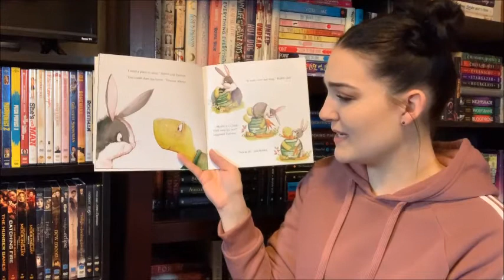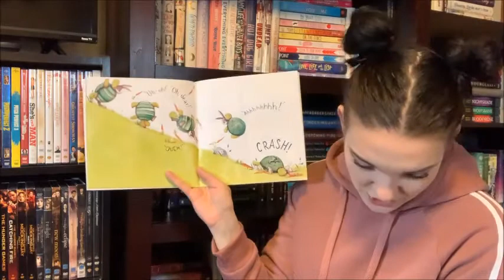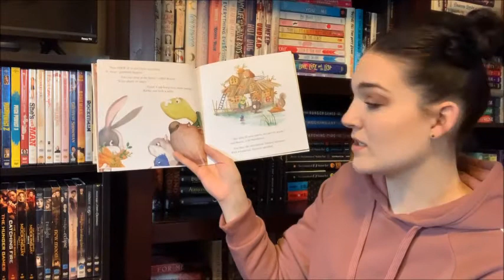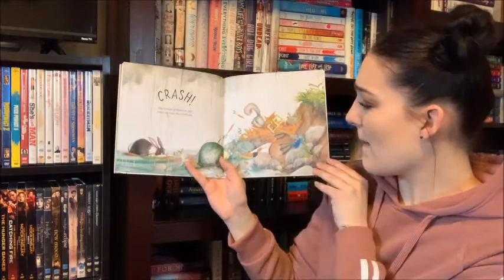To Many Carrots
To Many Carrots by Katy Hudson
It's about a little rabbit who loves carrots so much that he fills his house with them but has no room to sleep. So he goes on a search for a new place to sleep, meeting some friends along the way that wish to help but something goes wrong every time. Can Mr. Rabbit and his friends figure out a solution? Watch to find out!